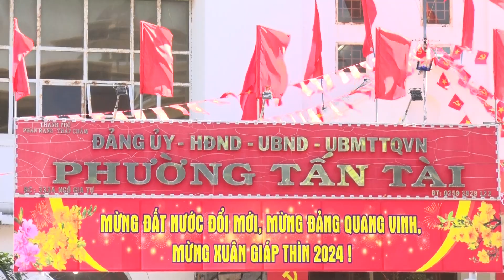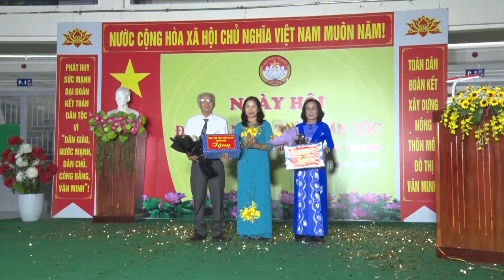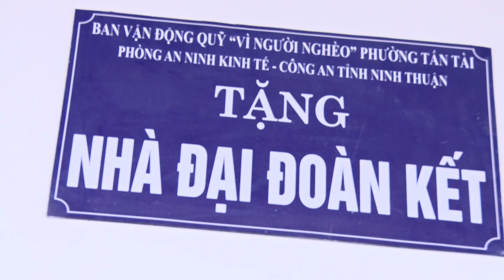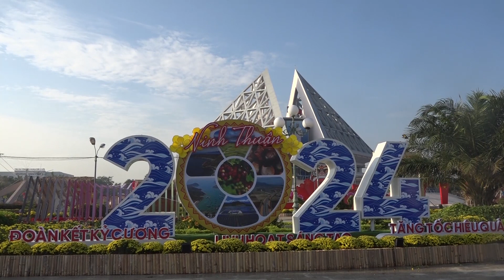UBMTTQVN phường Tấn Tài một nhiệm kỳ nhiệm kỳ nhìn lại